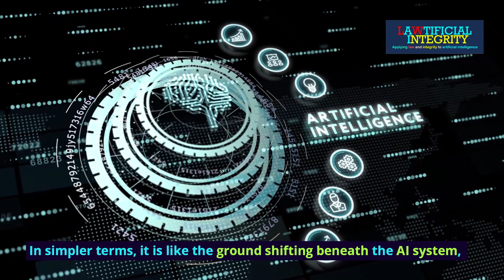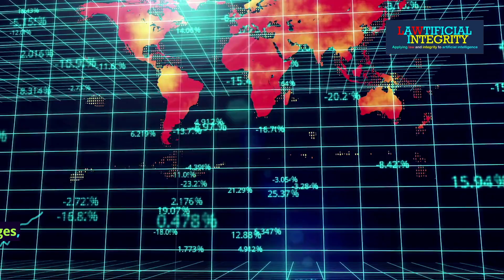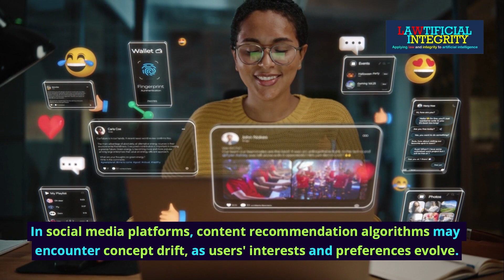The Hidden Threat In AI - What Concept Drift Looks Like in the Real World!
Welcome to 🌐 lawtificialintegrity.ai - Applying Law and Integrity to Artificial Intelligence!

⚡️ AI is taking over industries. Are you ready to take charge? As AI powers decisions in healthcare, finance, and defense, the stakes have never been higher. Inclusion or discrimination. Safety or catastrophe. Fairness or bias. The difference? You.

💥 The AI governance market is exploding - from $890M in 2025 to $5.7B by 2029. This isn’t just growth - it’s a call for leaders who can navigate complex laws, ethical dilemmas, and regulatory demands. Will you be one of them?

🚀 Lawtificial Integrity delivers more than just knowledge. Dive into dynamic training videos, real-world AI Wargames, and expert-led insights designed to elevate you as a credible human-in-the-loop professional.

💡 Why follow? Because we don’t just talk AI law and ethics - we show you how to apply them in real-world scenarios. With roots in a University of Cambridge masters degree covering AI regulation, law, and ethics, and years of experience at top-tier global law firms, we’re here to help you lead with integrity.

🔥 Because artificial intelligence needs human integrity.

We'd love to hear from you - drop a comment for us!

About: In this video, we examine the Hidden Threat In AI - What Concept Drift Looks Like in the Real World!